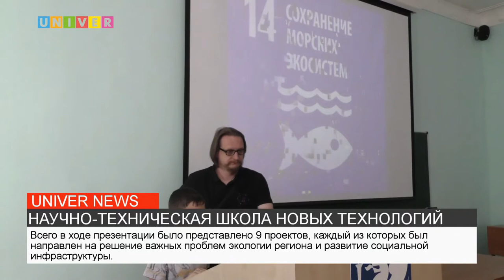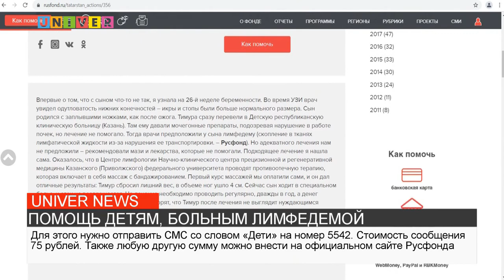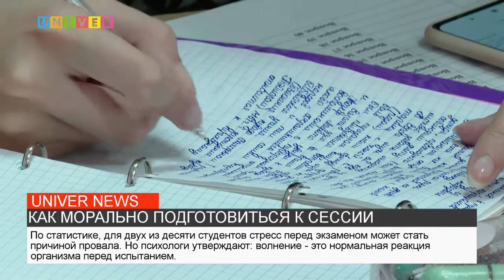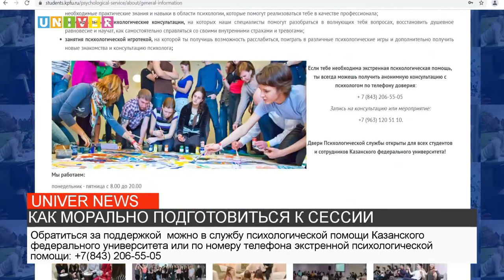НОВОСТИ КФУ ОТ 11.06.2021